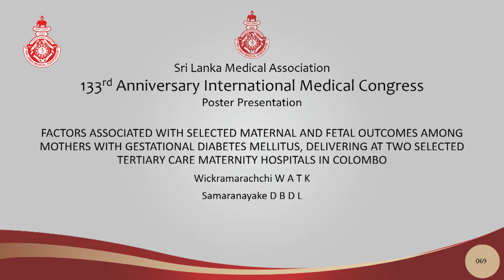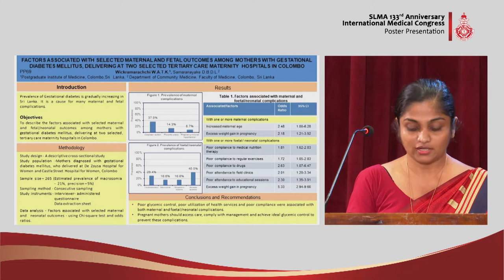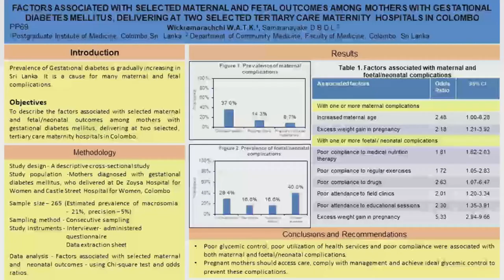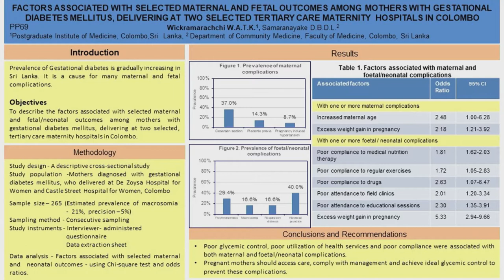PP 69 Maternal and fetal outcomes among mothers with gestational diabetes mellitus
FACTORS ASSOCIATED WITH SELECTED MATERNAL AND FETAL OUTCOMES AMONG MOTHERS WITH GESTATIONAL DIABETES MELLITUS, DELIVERING AT TWO SELECTED TERTIARY CARE MATERNITY HOSPITALS IN COLOMBO
Wickramarachchi WATK, Samaranayake DBDL
Presented by - Wickramarachchi WATK